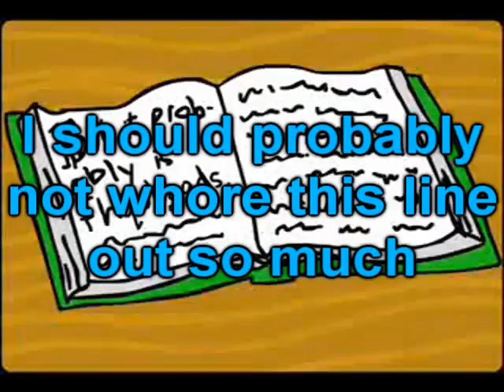Foe Hoe Bow Gods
Won't be making any more videos for a week or two. This is just filler while I get coursework done.